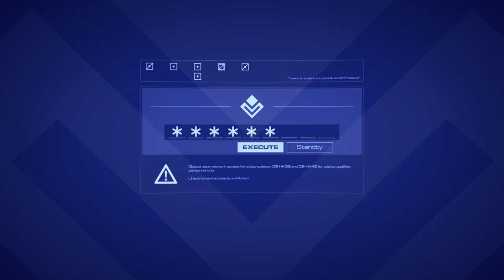The Maquis | Star Trek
With the stroke of a pen, tens of thousands of Federation citizens found their colonies on the wrong side of a border. Rather than submit to the brutality of the Cardassian Union, these people would fight for their freedom under the banner of the Maquis.

Background music "Timelines" by Tenacious Orchestra. Used under licence from PremiumBeat.com